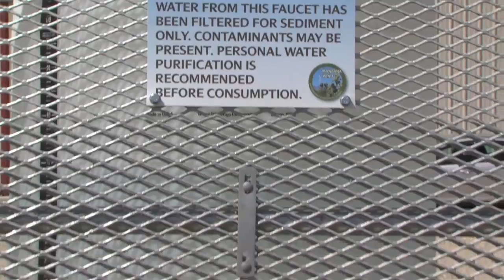The Manzana Wind Farm team lends a hand in preserving the natural beauty of the Pacific Crest Trail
The Pacific Crest Trail (PCT) is one of the most ambitious and sought after hikes in the United States. In addition to providing clean, renewable energy, our Manzana Wind Farm, located near the PCT in Kern County, California, takes on the added responsibility to maintain a four mile stretch of the hike, lending support to hikers and preserving the natural beauty of the area. In fact, Manzana is the only location for nearly 40 miles in either direction that provides a water refill station for thirsty hikers.